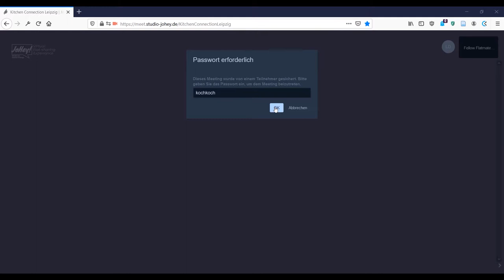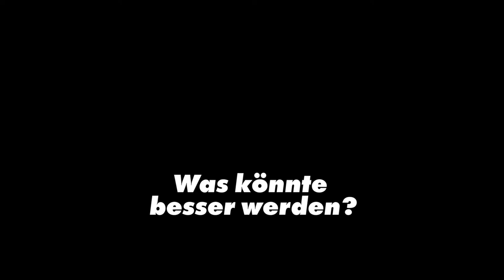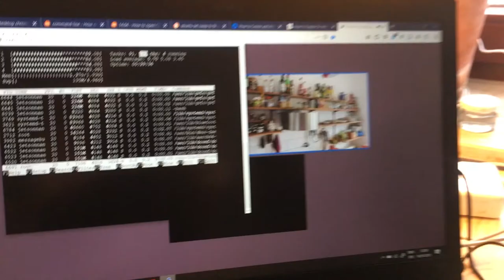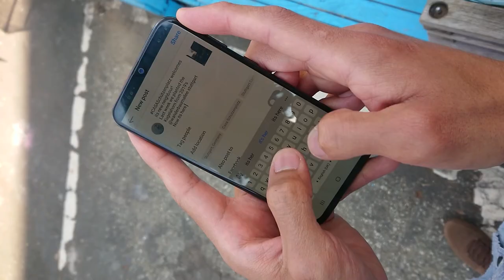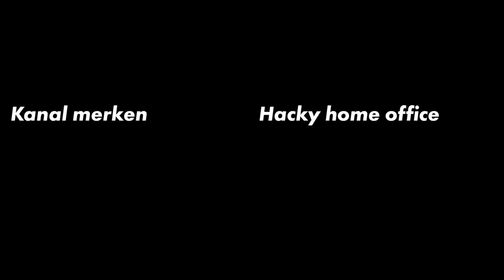Ein virtuelles WG-Experiment -- 120h Jitsi Call -- bi/e local #1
Kann man im Lockdown mit technischen Mitteln zu spontanen Begegnungen kommen? Schaut selbst, was unsere Erfahrungen waren!

Schreibt gerne auch, wenn ihr am Casting für die virtuelle WG auf Zeit teilnehmen möchtet.